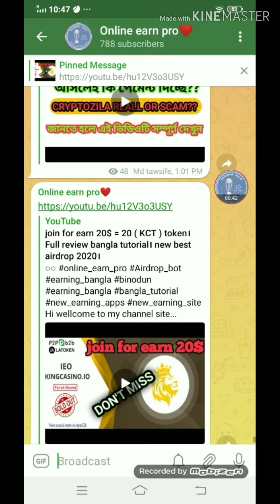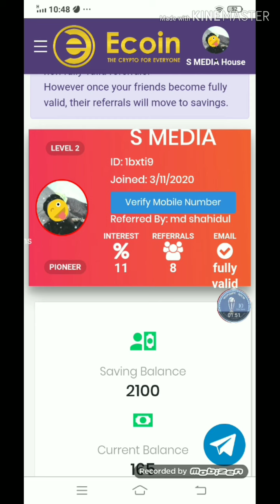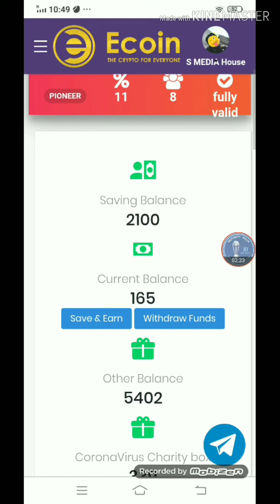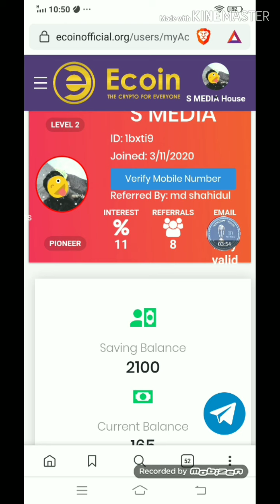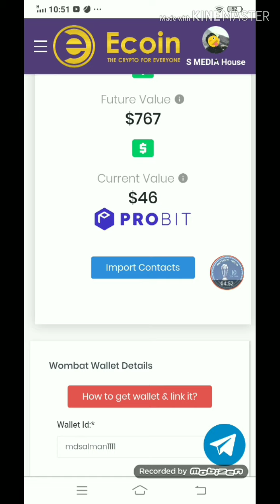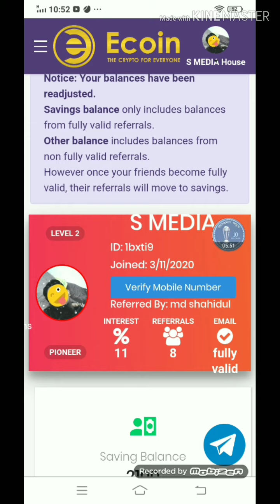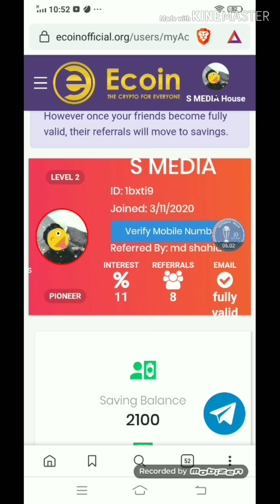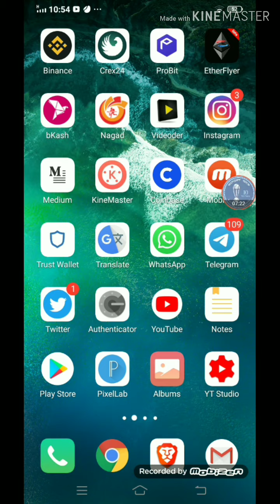Ecoin scam or reall। Ecoin live payment proof। Ecoin payment updet। A to z full bangla tutorial 2020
site link :: কাজ করার দরকার নেই। যদি করতে চান তাহলে নিচে account করার ভিডিও লিংক দেওয়া আছে।👇👇

🔯🔯 How to create a perfect money account। কিভাবে pm একাউন্ট তৈরি করা হয়। bangla tutorial 2020।

tnx